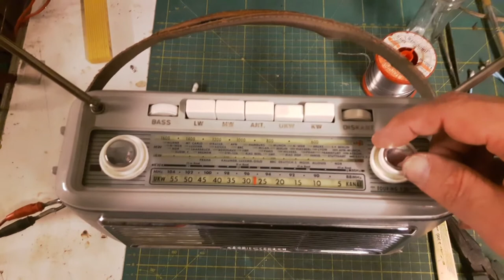Schaub Lorenz Touring 30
Gerade fertig geworden.